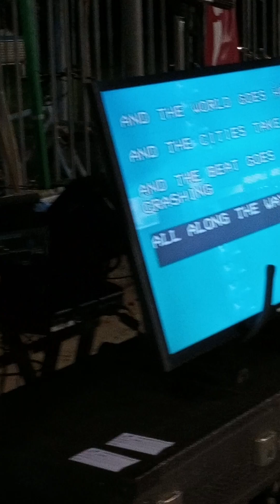new gold drem cover